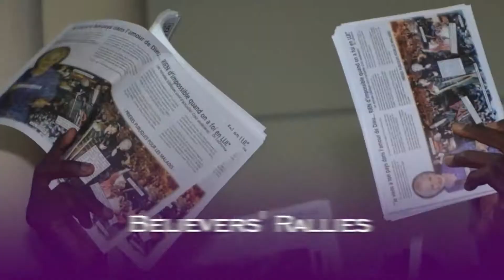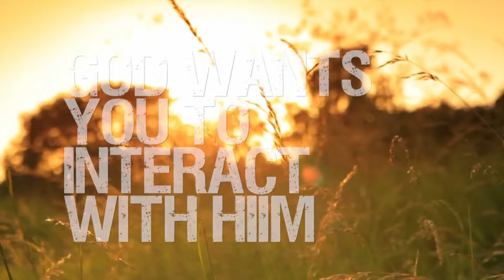Program 35: Your Salvation is a Miracle | LaDonna Osborn